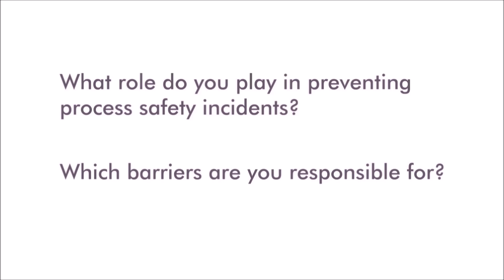Safety Moment 9 - Room Safety & PSP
News story about room safety and PSP ideas